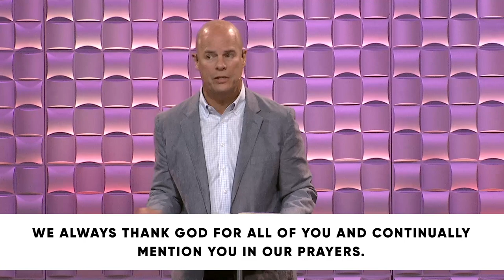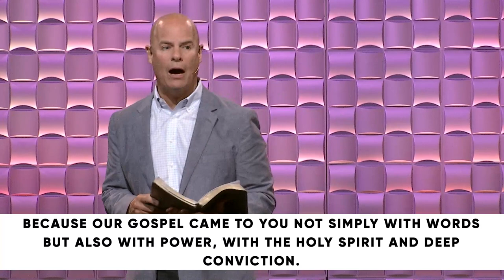Everyday Grace: Grace in the Church // Dr. Jeff Warren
PRIMARY SCRIPTURE:
1 THESSALONIANS 1:1-7 NIV
1 Paul, Silas and Timothy, To the church of the Thessalonians in God the Father and the Lord Jesus Christ: Grace and peace to you.

2 We always thank God for all of you and continually mention you in our prayers. 3 We remember before our God and Father your work produced by faith, your labor prompted by love, and your endurance inspired by hope in our Lord Jesus Christ.

4 For we know, brothers and sisters loved by God, that he has chosen you, 5 because our gospel came to you not simply with words but also with power, with the Holy Spirit and deep conviction. You know how we lived among you for your sake. 6 You became imitators of us and of the Lord, for you welcomed the message in the midst of severe suffering with the joy given by the Holy Spirit.7 And so you became a model to all the believers in Macedonia and Achaia.

KEY POINTS
Paul opens the letter to the Thessalonians with a common greeting: “Grace and peace to you”. Grace is at the center of all we do as a church. Let’s answer three questions about grace:

Romans 1:17 is an important verse that helps us understand what grace is. The reformer, Martin Luther (a Catholic priest in Germany who sparked the Reformation) notes that this verse changed his life completely.

17 For in it the righteousness of God is revealed from faith for faith, as it is written, “The righteous shall live by faith.” Romans 1:17 ESV

God’s grace is His one-way love toward us in Jesus and is displayed through His life lived for us, His death on the cross for us, and His resurrection- proving He is God and has overcome death and hell. Paul is saying we are made righteous by faith, not works.

- How would you define “grace” based on this verse?
- What does it mean that “the righteous shall live by faith”?

Read 1 Thessalonians 1:3 and see how Paul describes the proof or evidence that God’s grace has changed their lives. What three ways have the Thessalonians displayed the grace of God through their actions? How can you do the same?

How do we share it?
Read 1:4-6 again. How does Paul explain how the grace of God (the Gospel) has come to them? The way they received it is now the way they are sharing it.
- How can you apply this to your life?
- Who is God laying on your heart, with whom He’s prompting you to share the Gospel?

MEMORY VERSE
Ask God to write this word on your heart this week:
2 We always thank God for all of you and continually mention you in our prayers.

PRAY
Lord Jesus, thank you for the grace you have offered to me. Thank you for replacing my sin with your righteousness. Guide me to live completely forgiven and lead me to share your Gospel with others in my life.